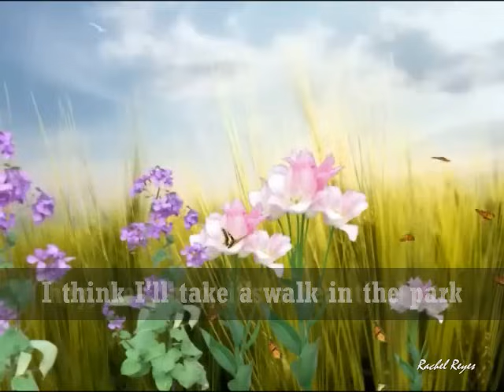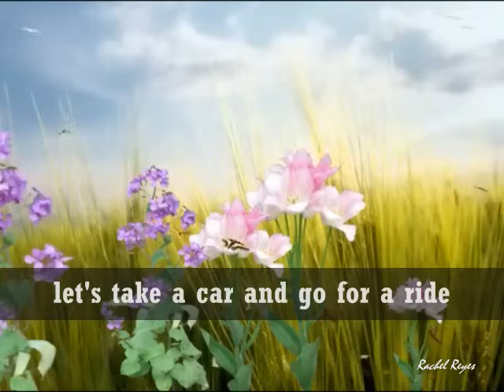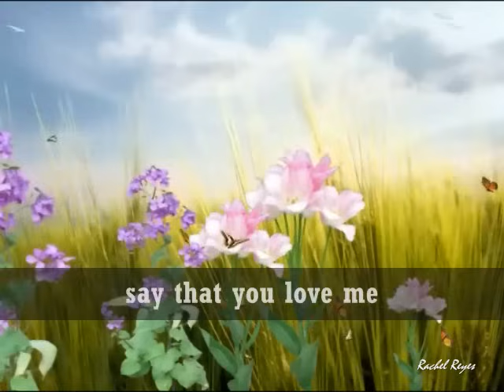BEAUTIFUL SUNDAY - (Lyrics)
Hi Beautiful Sunday! Have a beautiful day, my friends!

SPECIAL THANKS and CREDIT to SCREENSAVERSGIFT.COM for this beautiful Butterfly Paradise motion background. Thank you so much!!!